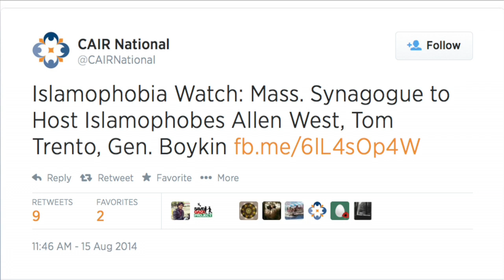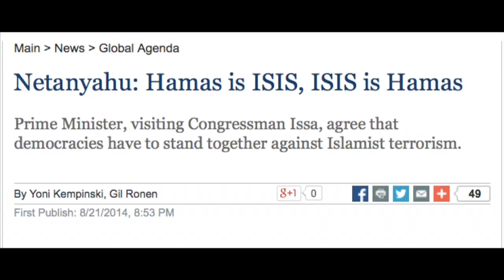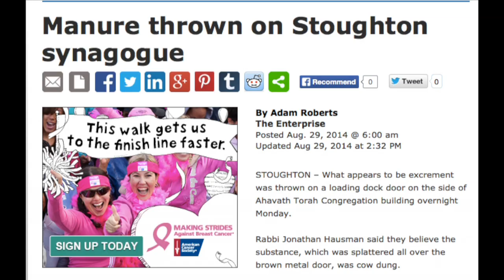"The Fight to Save Western Civilization From Islamic Jihad"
Israel Security Summit by Alan Kornman, The United West
Operation Protective Shield ended and Hamas still remains a threat.  The Islamic State (IS) Caliphate controls the entire Israel Syrian border and Hezbollah in Lebanon has thousands of rockets pointed at Israel.
“These are the times that try mens souls.”  Israel and Western Civilization are forever linked in a battle against the black flag of Jihad and all who support it.
The Islamic State has erased the borders of Iraq and Syria established by the Sykes-Picot Agreement of 1916..  ‘IS’ controls lucrative oil fields,  billions of dollars, and have sophisticated American military hardware stolen from the Iraqi government who chose to run rather than fight.
Our Middle East and Northern Africa allies seem to be shifting as quickly as sand passes through an hour glass.  The Shiite Muslims who were killing our troops in Iraq yesterday are now our allies as we battle the Sunni Jihadis of the ‘Islamic State’.

President Obama must somehow come to grips with the fact Syrian President Assad is fighting our common enemy the ‘Islamic State’.

There are so many moving parts to this complicated geo political struggle it takes seasoned subject matter experts who will make the complicated easier to understand.

How Israel deals with her current Jihadi threat will be the canary in the coal mine for the United States of America and Western Civilization.

Lt. Colonel and Former US Representative Allen West will be moderating the

Israel Security Summit-The Fight For Western Civilization

Lt. General Jerry Boykin (Ret.)   Former Delta Force Commander
Lt. General Thomas McInerney (Ret.)  Asst. Vice Chief of Staff, US Air Force
Gary Berntsen  CIA Station Chief (Ret.)  Specializing in counter terrorism operations
Host:  Rabbi Jonathan Hausman, Subject matter expert on Islamic Doctrine & Terrorism
Co-Host: Tom Trento, Director of The United West, Subject matter expert on Counter Terrorism and the Muslim Brotherhood

It is a rare event to have so many seasoned warriors and subject matter experts on the internal and external threats to Israel and the United States, together in one room.

The Council On American Islamic Relations tried to stop this event and failed.
Individual(s) vandalized Rabbi Hausman’s Synagogue in a cowardly attempt to negatively influence this event and failed.

The singularity of purpose of these speakers giving each participant the knowledge to see these current events happening in their full context, is something you will not read in the Wall Street Journal or The New York Times.  These speakers will take world events presented day after day as unrelated events and weave them together into a geo political tapestry that will help you make sense out of this often dysfunctional and violent world.  Israel’s security is of primary importance because as Israel goes so goes Western Civilization.

Seating is limited so make your reservations as soon as possible (Link Below)

WHERE:  Ahavath Torah Congregation, 1179 Central Street, Stoughton, MA

*There are numerous activities starting with a private briefing with the panelists at 5:30pm, a VIP dinner at 6:30pm, and the general event panel discussion at 7:30pm.

Private Briefing and VIP dinner options

General Event options